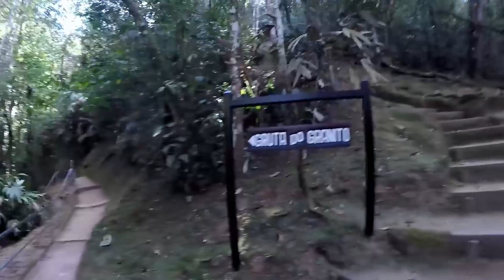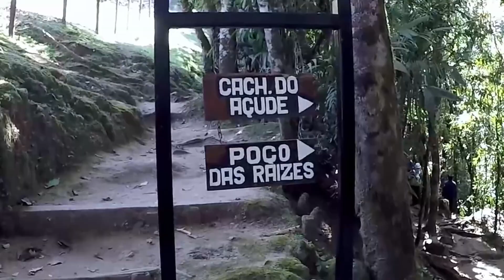VALE DO ALCANTILADO | O QUE FAZER EM VISCONDE DE MAUÁ - RJ | Trilha com 9 cachoeiras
Quer dicas de o que fazer em Visconde de Mauá?  No video de hoje eu trago uma das respostas, conhecer as cachoeiras do Vale do Alcantilado!

O Distrito de Visconde de Mauá pertence ao município de Rezende - RJ está repleto de cachoeiras lindas, de águas cristalinas e 9 delas estão dentro do Vale do Alcantilado, em um sitio com ótima estrutura, passeio imperdível!

O Vale do Alcantilado é um complexo de 9 lindas cachoeiras, que podem ser visitadas em mais ou menos 1 hora  e tem 3kms de extensão(ida e volta)

As Cachoeiras visitadas foram:

1 - Cachoeirinha
2 - Poço da Areia
3 - Poço das Raízes
4 - Cachoeira do Açude
5 - Cachoeira das Muralhas
6 - Cachoeira do Lajeado
7 - Toca do Penhasco
8 - Gruta do Granito
9 - Cachoeira do Alcantilado

Produtos e equipamentos que eu uso ou indico atividades Outdoor:

-Bota Snake Dry II
-Bastão de caminhada Actos Azteq
-Calça - Bermuda Curtlo
-Lanterna Tática Invictus Scott T6

* Me dê um Oi no Instagram: @vini_na_trilha ou